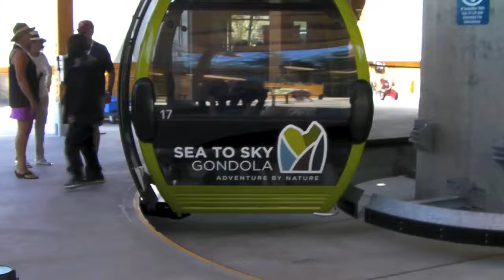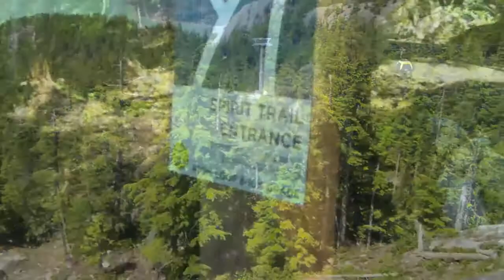Sea to Sky Gondola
The Sea to Sky Gondola in Squamish B.C. opened in the summer of 2014.